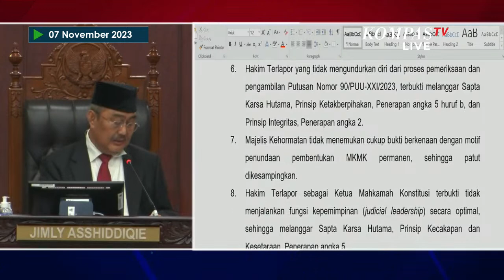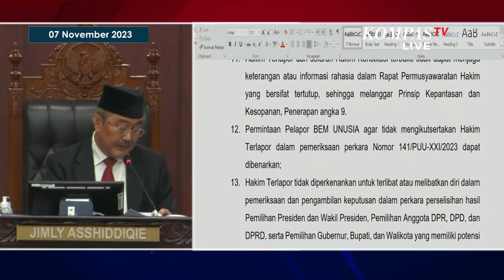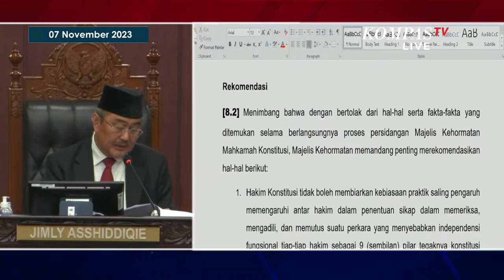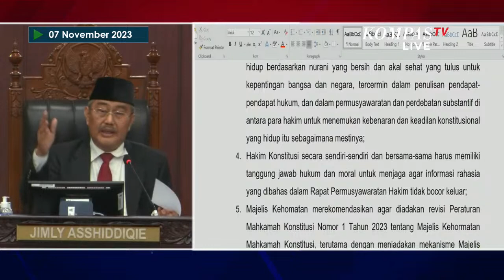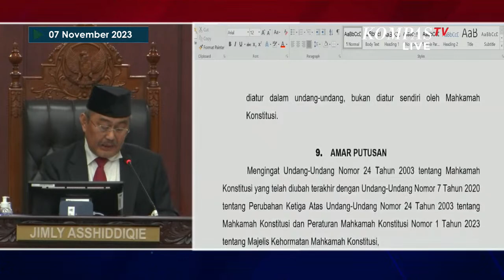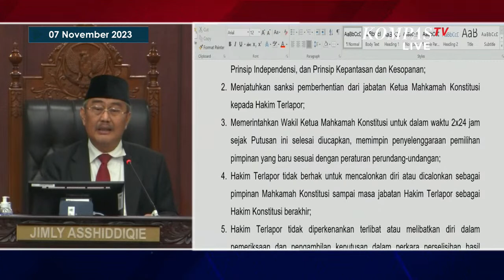Putusan MKMK: Anwar Usman Diberhentikan dari Ketua MK, Langgar Kode Etik Berat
JAKARTA, KOMPASTV - Majelis Kehormatan Mahkamah Konstitusi (MKMK) putuskan Ketua MK Anwar Usman melanggar kode etik.

MKMK beri sanksi pemberhentian Anwar Usman dari posisi Ketua MK.

"Menyatakan hakim terlapor terbukti melakukan pelanggaran berat terhadap kode etik," ucap Jimly, Selasa (7/11).

Hal tersebut diputuskan oleh Ketua MKMK Jimly Asshiddiqie pada sidang putusan, Selasa (7/11).